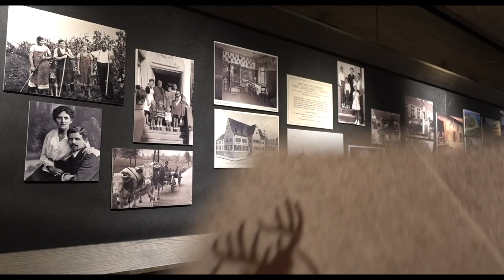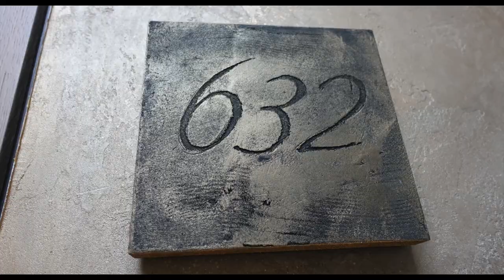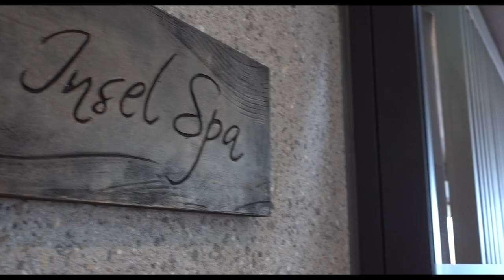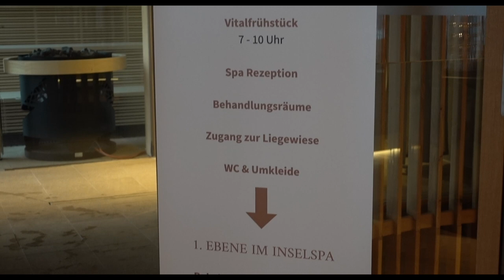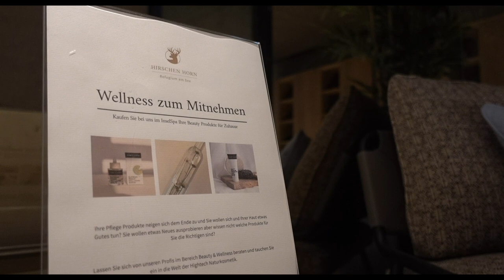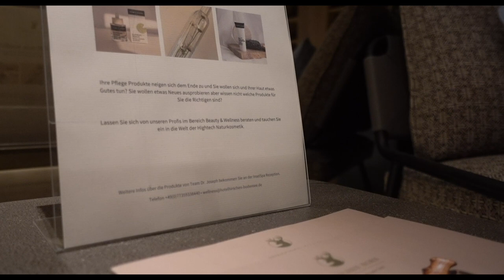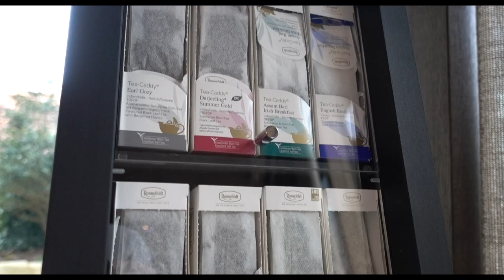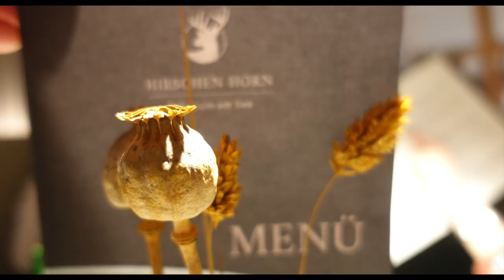Kurzurlaub im Hotel Hirschen Horn am Bodensee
Das besondere Wellnesshotel am Bodensee Hirschen Horn, bietet neben der Wellnesslandschaft und sehr schönen Hotelzimmern auch eine grossartige und feine Küche.
Wir beide; Ich und unsere Tochter haben meine Frau/Ihre Mutter … Hi hihi super Satz… 😉
Zum Geburtstag eingeladen in das Wunderschöne Hotel zum Entspannen, geniessen und fein Essen. Eigentlich ist kein Video geplant gewesen, doch ich konnte es nicht lassen und durfte Aufnahmen für Dich machen, um dir diesen Wunderschönen Ort vorstellen zu können. Das Gesprochene habe ich erst zu Hause in meinem Fotostudio vor Green-Screen aufgenommen da ich mir die Zeit vor Ort nicht genommen habe, oder nehmen wollte, um den geschenkten Kurz Urlaub mit der Familie voll und ganz geniessen zu können. Hoffe ich kann dir erneut ein sehr schönes und tolles Hotel schmackhaft machen.

siehe dir weitere Filme der Playlist an: Reisen | Familienferien und Ausflugstipps

Gute Unterhaltung mit dem Video und nur das Beste wünsche ich Dir.

Gruss Mathias

Sound by. Audiio;
Musik und SFX für alle deine Videoprojekte, also wirklich ALLE!

Time-Line:
00:00

Jetzt 30 Tage kostenlos testen, Musik und Sound Effekts vom Feinsten.
Die kleinen Teile von SmallRig machen den grossen Unterschied beim Filmen und Fotografieren (AL)*
Imagely Die WordPress Fotogalerie (AL)*
StrobePro Licht und Blitz Lösungen für Alle. Das Einzige, was wir nicht haben, sind hohe Preise (AL)*
CANVA; Was möchtest du designen? *